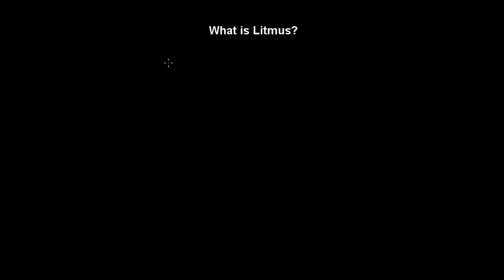What is litmus? Definition of litmus| Introduction to litmus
Chemistry|how to define litmus by the education forum

Concept of litmus in hindi
What is isobars and litmus in urdu
Write a short note on litmus
What is litmus in hindi

i) Litmus in chemistry
ii) How to define litmus in Urdu?
iii) How to define litmus in Hindi?
iv) Full explanation of litmus a level chemistry?
v) What is litmus in Urdu?
vi) What is litmus in Hindi?
vii) What do you means by litmus in hindi?